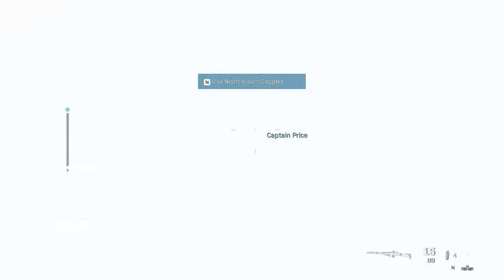CALL OF DUTY MODERN WARFARE: GOING DARK [MISSION 13] Ultra Realistic PC Walkthrough with RTX!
Call of Duty Modern Warfare Walkthrough - Mission 13 - GOING DARK.

This Call of Duty Modern Warfare Gameplay is recorded with Ultra settings on 1080p HD 60 FPS, RTX enabled on PC.

After interrogating The Butcher in St. Petersburg, Russia, Captain Price and Sergeant Garrick move to Hadir's last known location. Using a commandeered police cruiser, they proceed to General Barkov's private estate in Moldova. Garrick questions the ethics of the operation in Russia, to which Price states that someone must do the dirty work.

System Specs:
AMD Ryzen 5 3600
RTX 3050
32 GB RAM